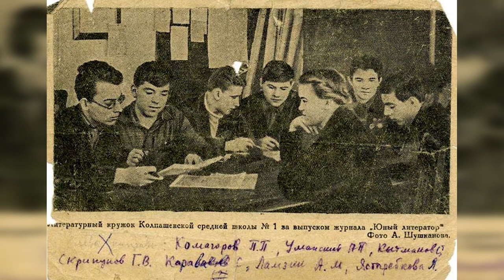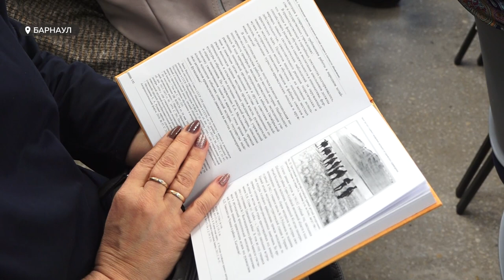"Вековой юбилей": какое наследие оставил Алтаю ученый и краевед Алексей Уманский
Его работы хранятся в Эрмитаже, а на Алтае его считают лучшим археологом послевоенного времени. Заслуженному деятелю науки Алексею  Уманскому в этом году исполнилось бы 100 лет. Тема наследия ученого стала центральной на 30 региональной историко-краеведческой конференции школьников. Они представили порядка шестидесяти работ.